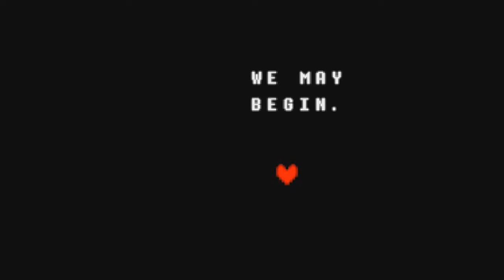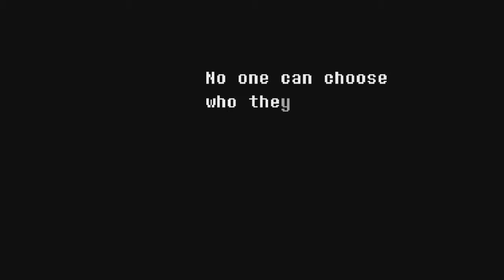Let's Play: Deltarune Episode 1: Chariel Won't Remember That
Apologies for the annoying cropping. I'm pretty sure I figured out a solution so after episode two it should look better.